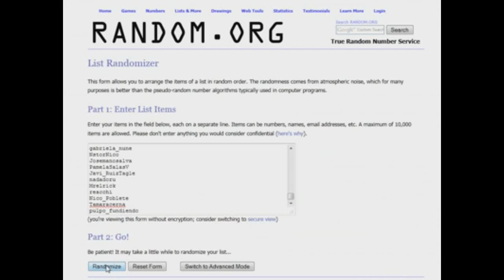Concurso Sorteo de Entradas para Ennio Morricone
Siguiendo las bases publicadas, se han elegido a los ganadores:
Twitter @dasaaa y Facebook Constanza Astudillo

La demora en la entrega de resultados fue por transparentar el proceso, video publicado del Sorteo Aleatorio.

Material perteneciente al Archivo del CEAC UChile
Video por Ernesto Gutiérrez